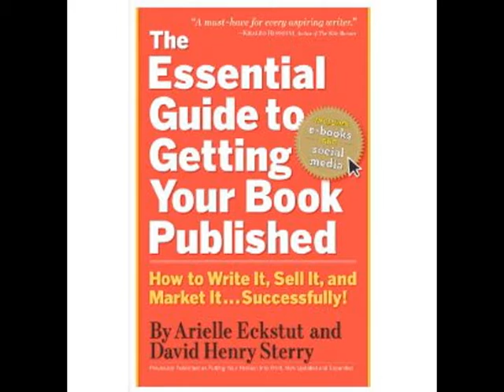Portland Powell's Pitchapalooza Rural Mailboxes Book Pitch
The Book Doctors, David Henry Sterry & Arielle Eckstut, with Lee Montgomery of Tin House, Michael Schaub of bookslut, Alison Hallet, on The Essential Guide to Getting your Book Published Tour.